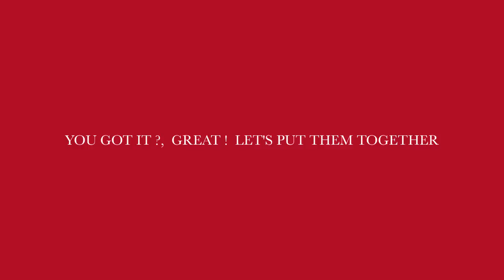Beginner steps(DILE QUE NO STEP, CUBAN BASIC, MAMBO STEP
HABANALOKO SALSA

TIME TO PRACTISE THE STEPS YOU LEARN IN OUR CLASS.
3 BASIC STEPS OF THE CUBAN SALSA  (some of the most important step for Salsa in general.

Tuesday's and Thursdays night in Leamington Spa the place to be is with Habanaloko Salsa, come down and JOIN THE RUEDA.

 And for you guys watching come and join us in class.  see you class in the dance floor.
for more details about venues and times.